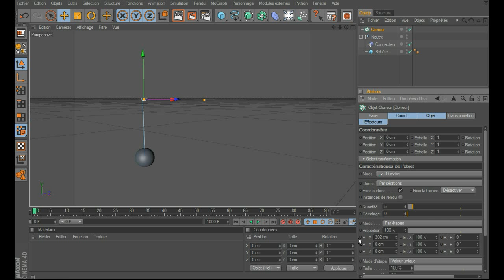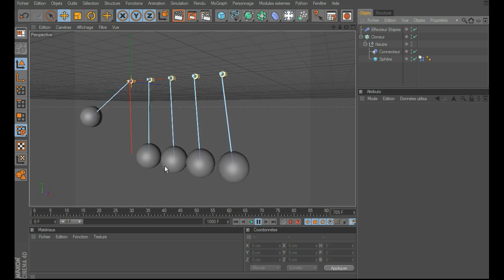Phab TUTO Cinema 4D : pendule de newton (mograph et dynamics)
Un p'tit test du pendule de newton.
A voir quelques réglages des dynamics pour un meilleur réalisme :)